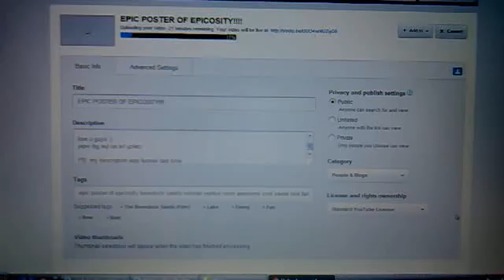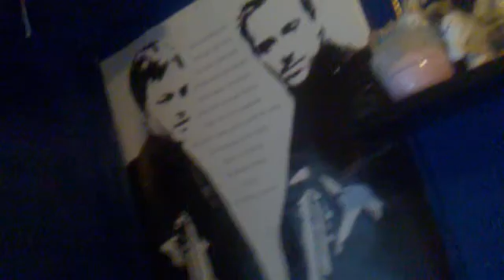Pervert.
I've been gettin' a couple of pervs on my videos lately. pretty fun stuff. lovin it.
also, my vlog from yesterday was a failure so that's why i had to upload it again. it's all explained in this video--not like any of you care. haha